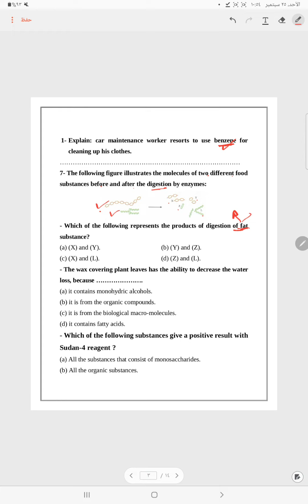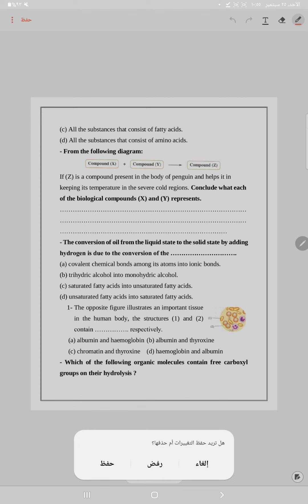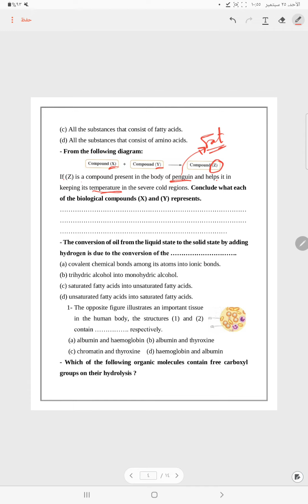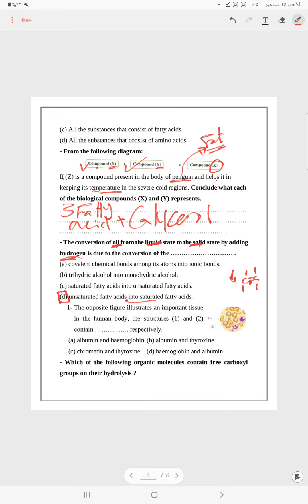Lipids ( biology 2023) sec1 1st sec